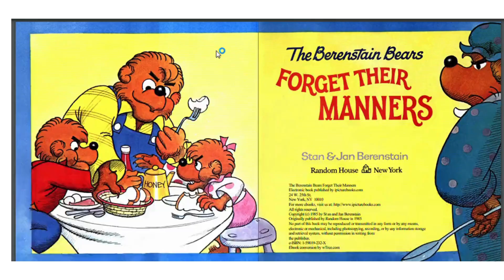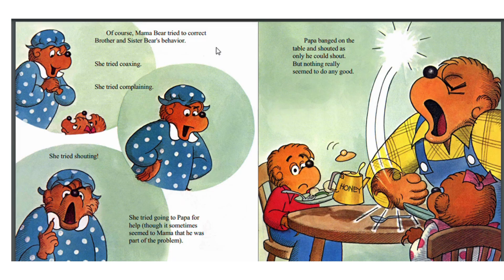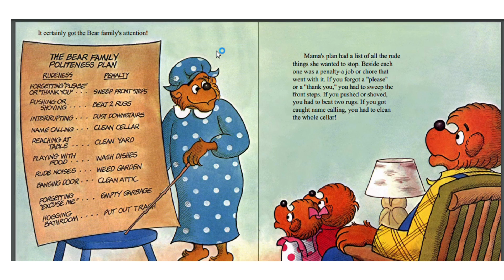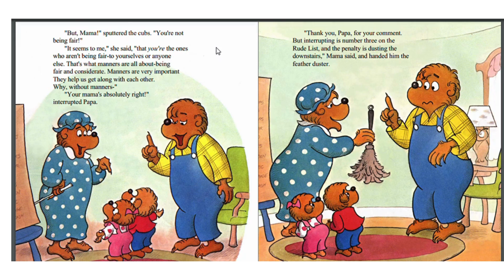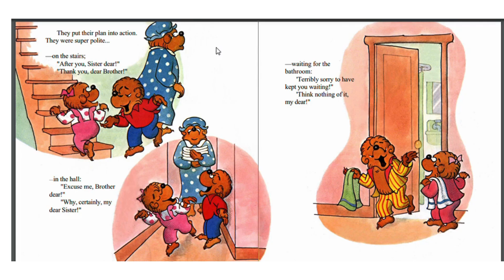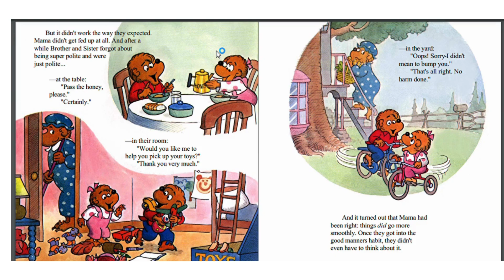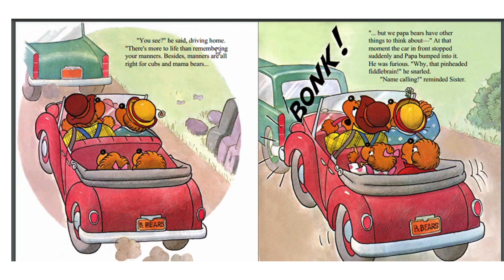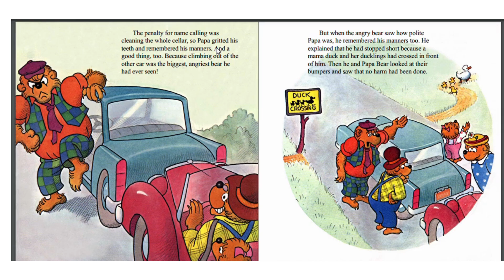Berenstien Bears forget their manners/ kids moral stories/ bedtime story for kids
A story which shows the importance of good manners and respect for others. When Brother and Sister Bear's behavior becomes too rough and rude, Mama Bear steps in to teach them valuable lessons about politeness, empathy, and kindness.